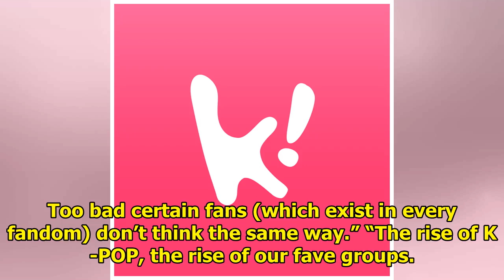BamBam Ended All Fanwars In His Latest Interview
GOT7‘s BamBam completely shut down fanwars during a Billboard interview when he talked about how the...